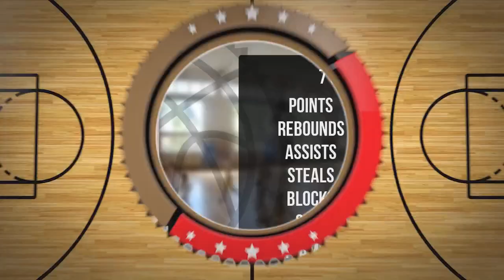Julia Wojciechowska Player Mixtape DC94 Junior Wyszków 2023